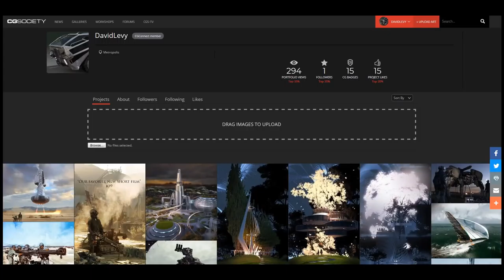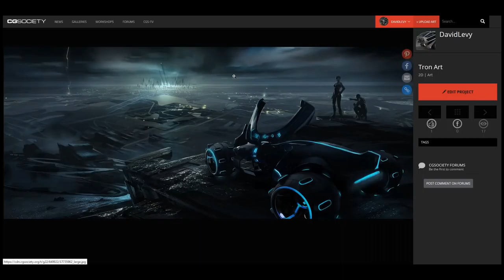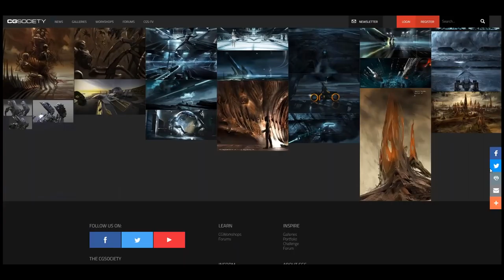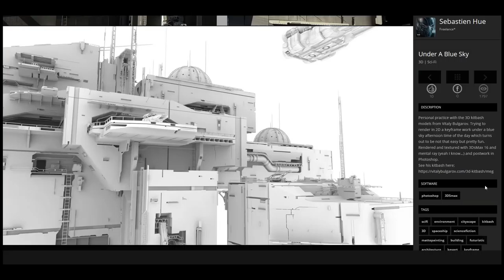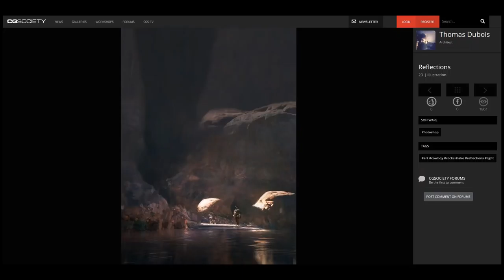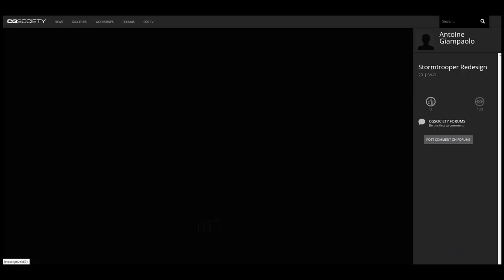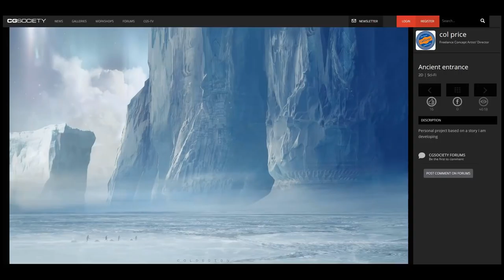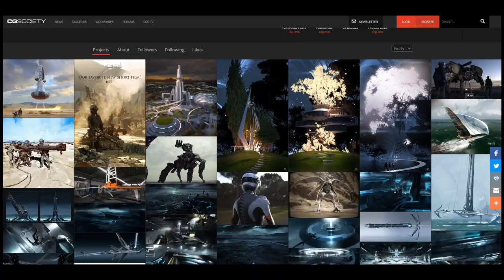Pro Select: David Levy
Art Director and Concept Artist David Levy joins Travis Bourbeau and CGS to share his personel portfolio, experience and advice for selected artist.

Join us live each week as a professional from film and games joins CGS to select submitted art and help upcoming artists.